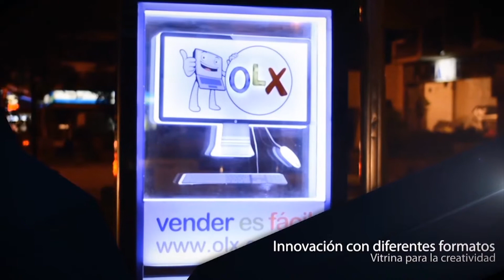VIDEO PARADEROS JCDECAUX